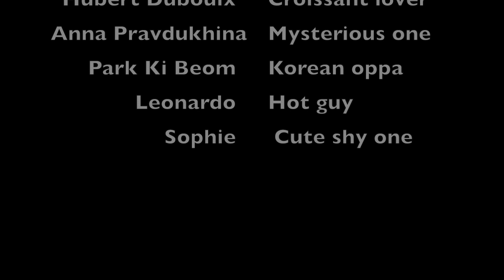Гадаад хүмүүсийн нүдээр Монгол орон/ Mongolia in the eyes of foreigners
Орон орны залуучуудын нүдээр Монгол улс маань хэрхэн харгаддаг талаар сонирхолтой нэгэн бичлэг маань та бүхэнд бэлэн боллоо.